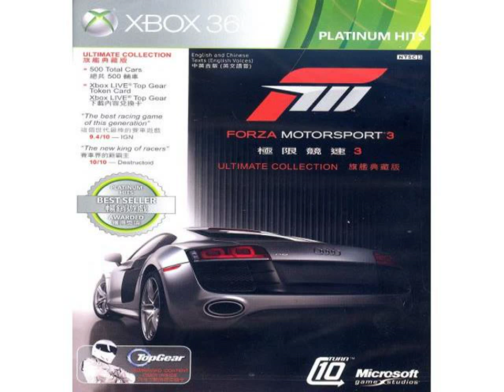Damnation - Playstation 3